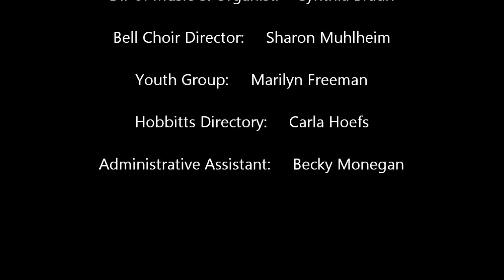RUCC Nov 17 2013 worship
Richfield UCC Ohio Nov 17, 2013 - Children's time, Scripture reading, and sermon.  Interim Pastor Rev. Stephen Gifford